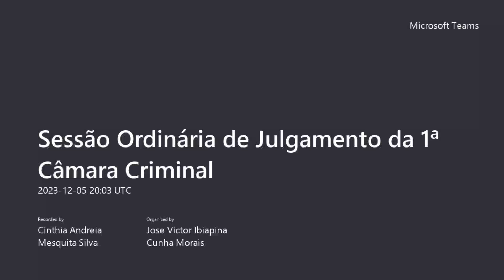1ª Câmara Criminal - 05/12/2023 (parte 2)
Sessão Ordinária de Julgamento da 1ª Câmara Criminal (parte 2)